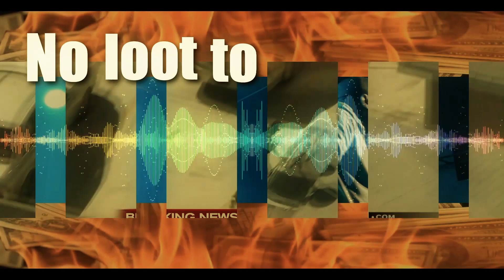KXNG CROOKED - SONG [Official Music Video] Dir by SIAH SOZE 4 DVG MEDIA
KXNG CROOKED "GOOD VS EVIL" AVAILABLE WORLDWIDE NOW!!!

WITH GUEST COMMENTARY FROM EMINEM - RZA - TECHN9NE - XZIBIT - JUST BLAZE - SAS - AND MORE!!

PICK UP THE ALBUM [PHYSICAL AUTOGRAPHED COPIES, MERCH & MORE & DIGITALLY EVERYWHERE] AT THE FOLLOWING LINKS:

"SONG" [OFFICIAL VIDEO FROM VALLEY OF THE KXNGS]

KXNG CROOKED REMARKS...

“I took all my anger and disappointment in current events and transformed it into art,” Crooked said of the upcoming project. “I designed an alternate reality where politicians are puppets controlled by ‘The Puppet Master’ and police are A.I. robots programmed to kill lower class citizens. Sounds familiar, but in this ‘Planet X’ reality the poor citizens create a movement and ‘Shoot Back.’

DIR: SIAH SOZE 4 DVG MEDIA